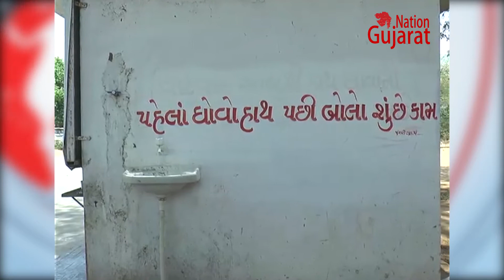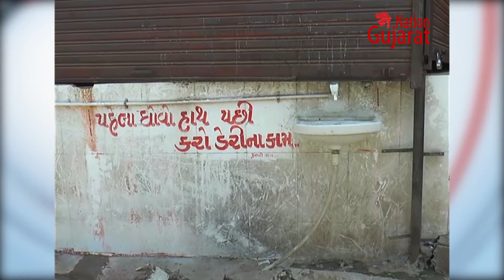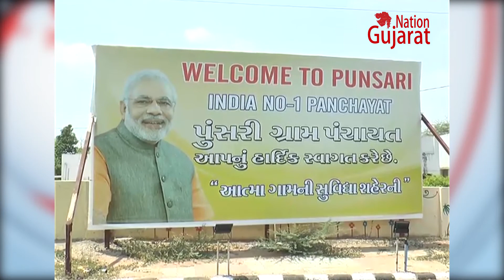પહેલા ધોવો હાથ...પછી બોલો શું છે કામ જાણો આ નિયમ કયા ગામનો છે